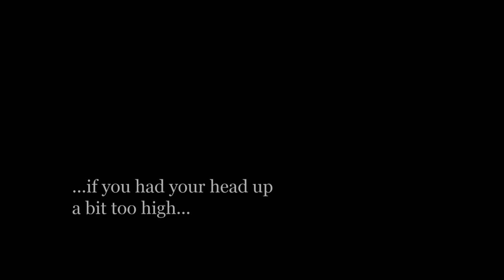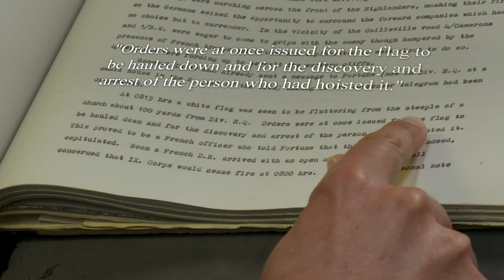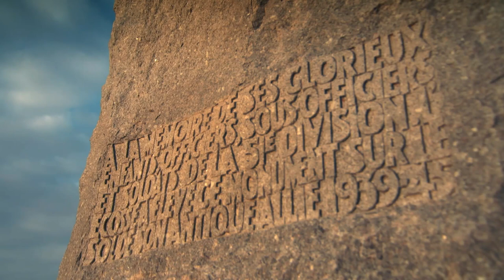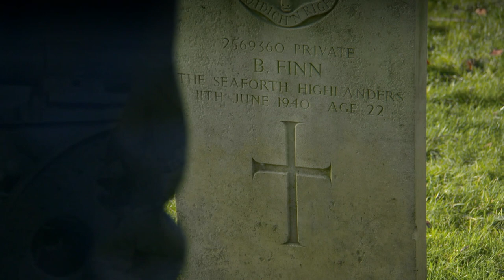The 51st Highland Division explain how they survived | Dunkirk: The Forgotten Heroes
Made back in 2018 for Channel 4 by North One. This is the story of the 51st Highland Division, the forgotten heroes of Dunkirk who were left in France when Dunkirk was evacuated, and ordered to fight on against Hitler's war machine, in the face of overwhelming odds. To watch in full, head over to All4